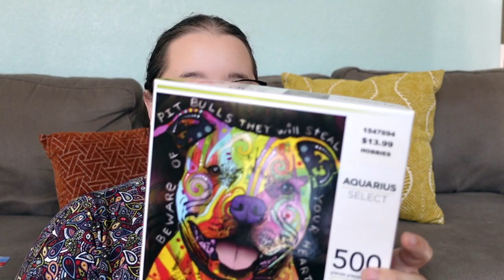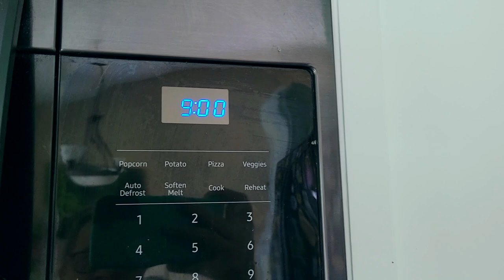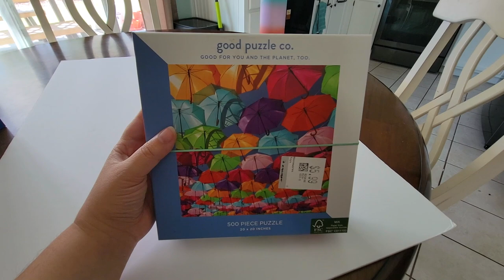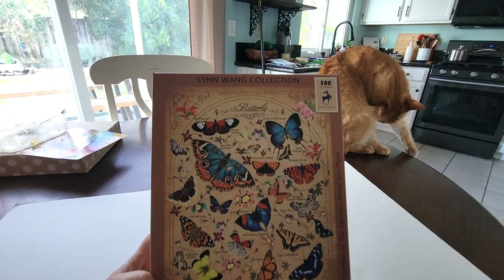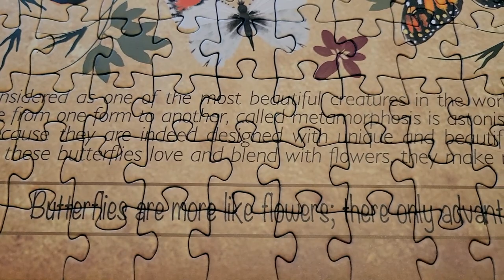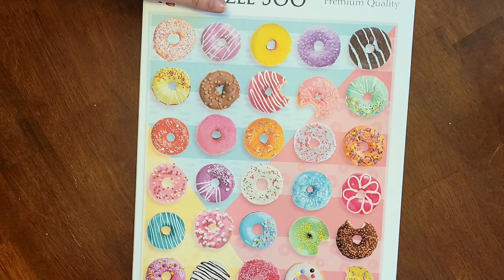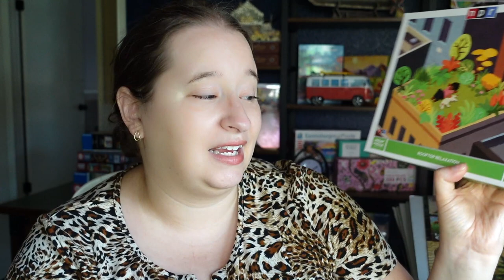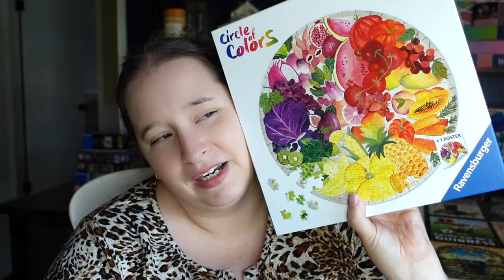12 Hour Puzzle Challenge // 2022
Puzzles Mentioned
Antelope: Eternal Butterflies of a Spotless Mind
Ravensburger: Fruit & Vegetables
Good Puzzle Co: Rainbow Umbrellas
New York Puzzle Company: Rooftop Relaxation
Trefl: Donuts

30777 Rancho California Rd
Box 892834